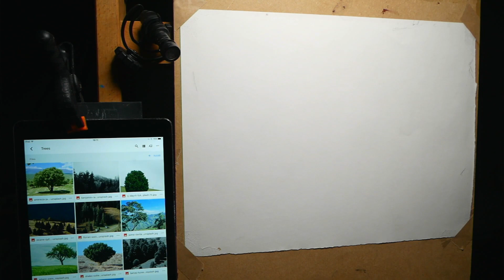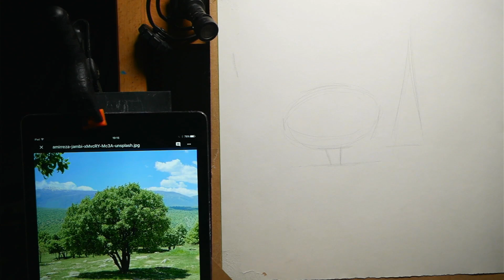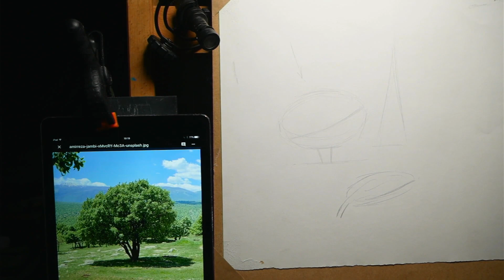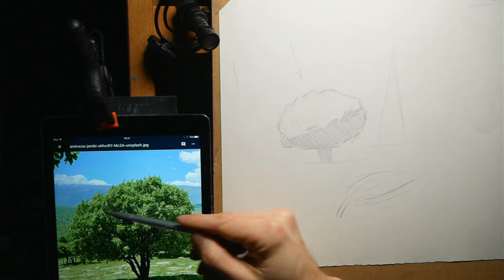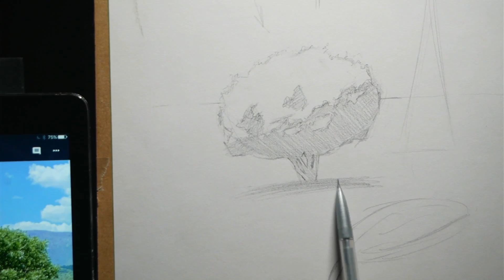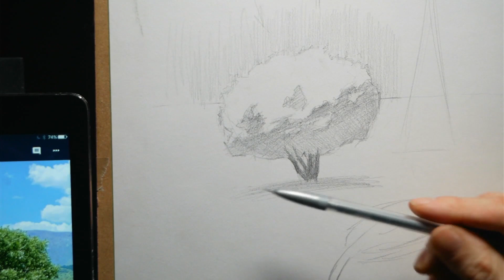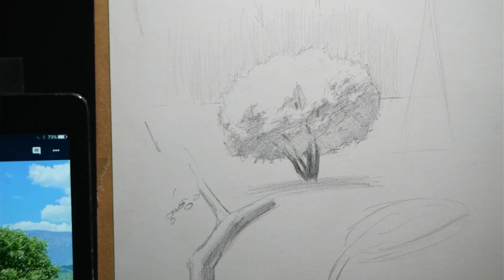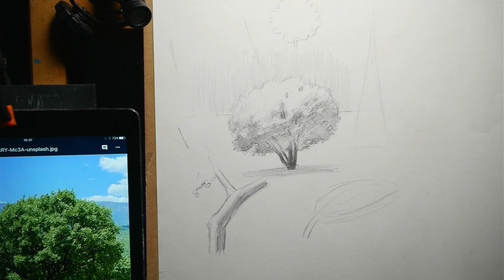How to Sketch Trees: Simplifying Densely Leafed Trees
In this short series of videos I will show you effective methods for simplifying tree forms in drawings and paintings.

In this lesson I will be demonstrating my process for drawing a densely foliaged tree.

Join my completely FREE Beginner's Painting Course to get access to the full series, materials lists and downloads etc.

*This lesson was recorded during a live workshop, so it includes questions + answers from the students throughout